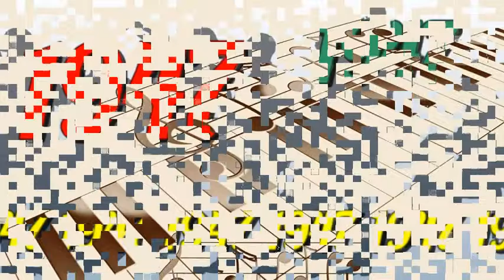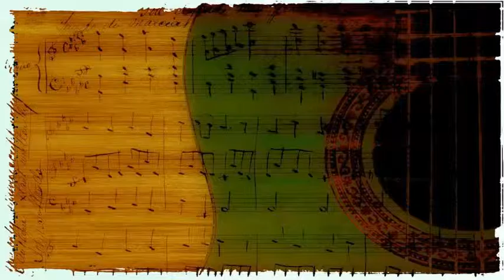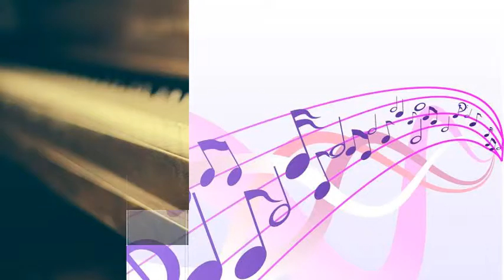Gene Krupa - You Turned The Tables On Me